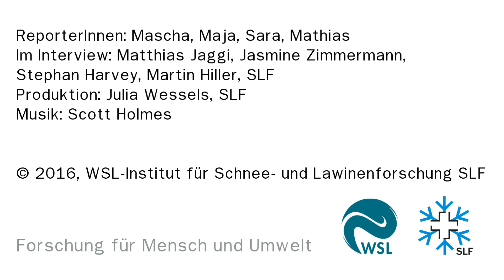Film über den Zukunftstag 2016 am SLF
4 Kinder, Neffen und Patenkinder kamen zum Zukunftstag ans SLF und besuchten die Labore und Büros.  In diesem kurzen Film führen sie Interviews mit 4 SLF-Mitabeitenden.